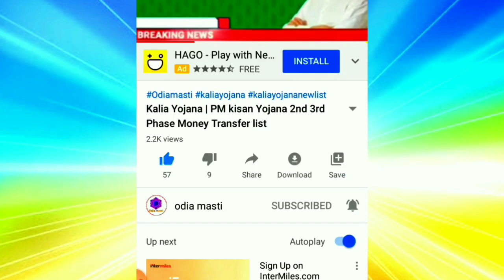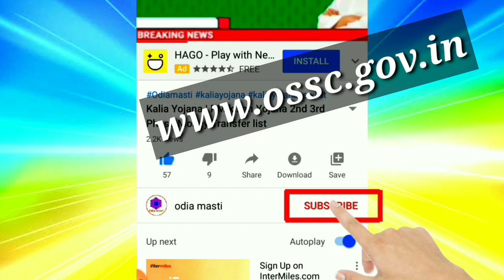kalia yojana 3rd phase money transfer date | heavy rain in odisha | 8 ti mukhya Khabar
Topic cover:-
1.  kalia yojana 3rd phase money transfer date
2. 8 ti mukhya Khabar
3. odisha
4. kalia yojana 2nd phase money transfer date
5. kalia yojana 3rd phase money transfer date
6. kalia yojana 3rd phase money
7. Kalia yojana
8. Kalia yojana odisha